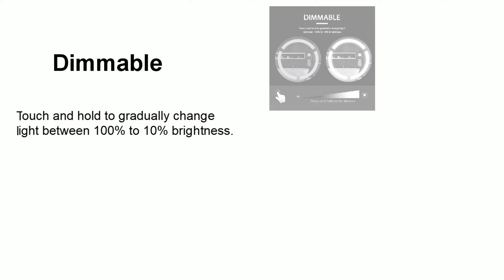Liteharbor Lighting Mirrorlight